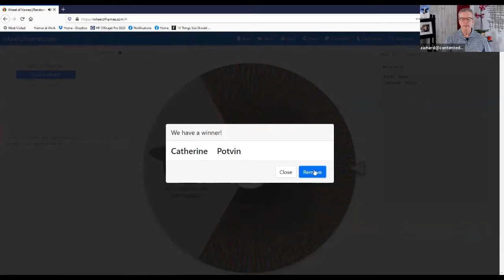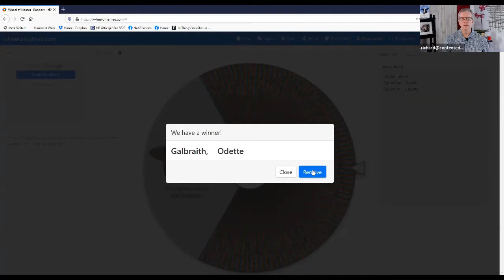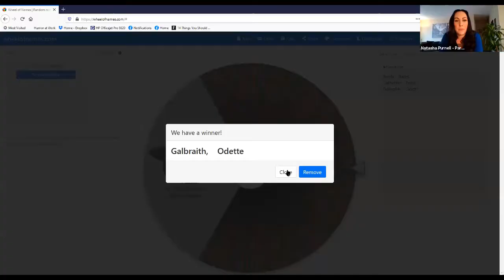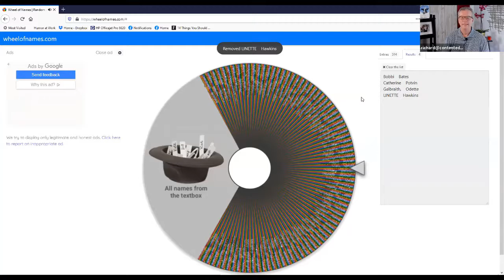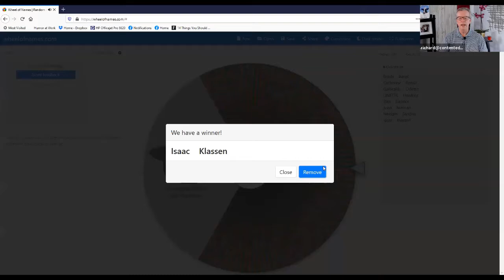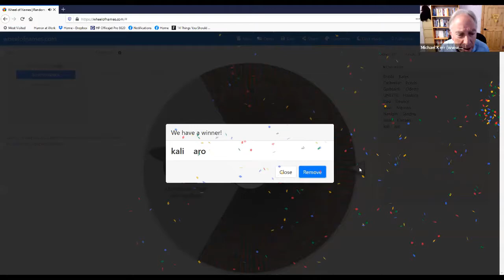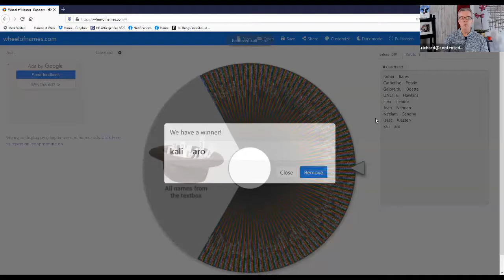20. Every Other Wednesday -- Natasha Purnell, Chief Culture Officer Park Ins. Aired Mar. 24, 2021.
Today's show is unique. It's the first time that @JeffTobe and @SunjayNath are AWOL! In their place, Mike Kerr and Richard Hadden welcome guest host, Natasha Purnell, Chief Culture Officer Park Insurance. The Culture Club and Natasha discuss employee engagement surveys, the definition of culture and much much more